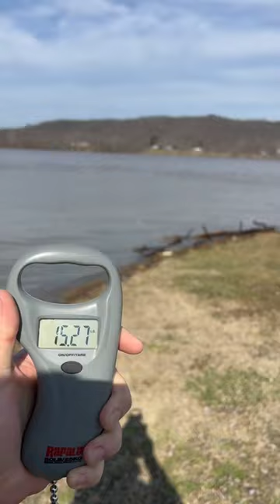This fish came out of a 50ft hole!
15lb blue catfish